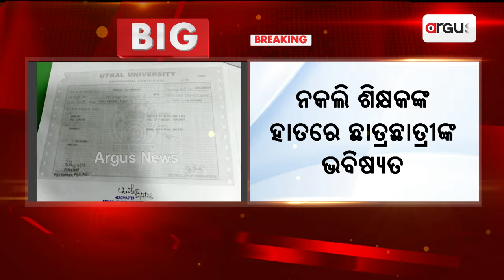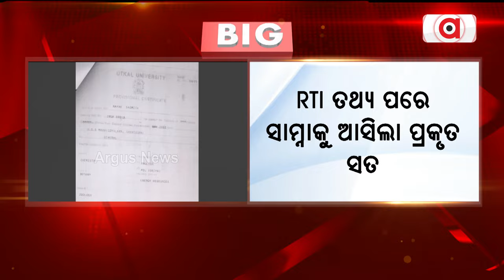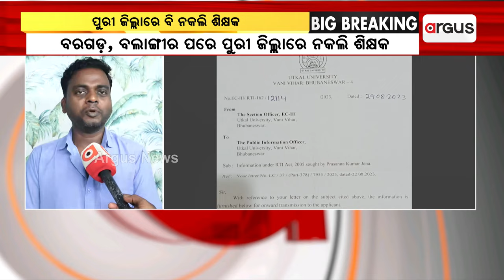ପୁରୀ ଜିଲ୍ଲା ନକଲି ଶିକ୍ଷକଙ୍କ ପେଣ୍ଠସ୍ଥଳୀ || Fake certificates || fake teachers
ବରଗଡ଼, ବଲାଙ୍ଗୀର ପରେ ପୁରୀ ଜିଲ୍ଲାରେ ନକଲି ଶିକ୍ଷକ । ଫେକ୍ ସାର୍ଟିଫିକେଟ ଦେଇ ଚାକିରି କରିଛନ୍ତି ଅନେକ ଶିକ୍ଷକ, ଶିକ୍ଷୟିତ୍ରୀ । ପୁରୀ ଜିଲ୍ଲା ନକଲି ଶିକ୍ଷକଙ୍କ ପେଣ୍ଠସ୍ଥଳୀ ।